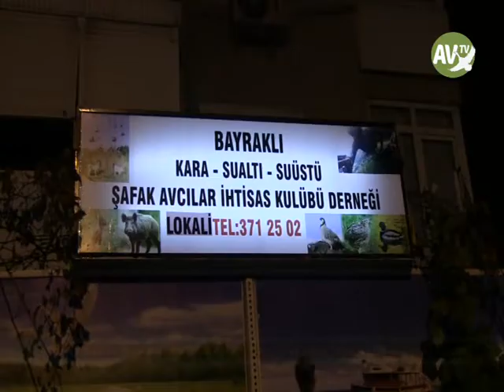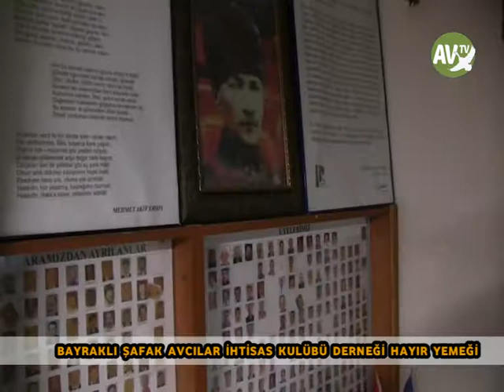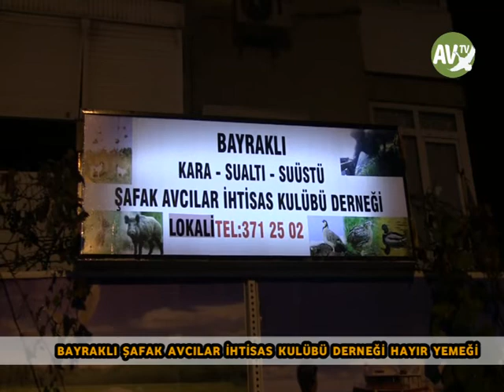BAYRAKLI ŞAFAK AVCILAR KULÜBÜ